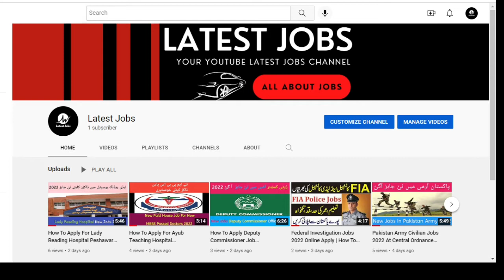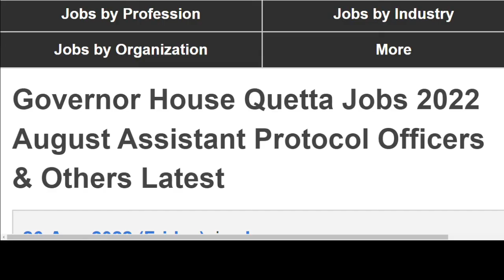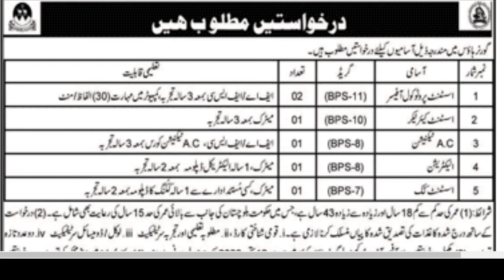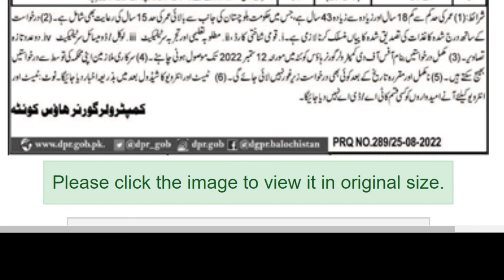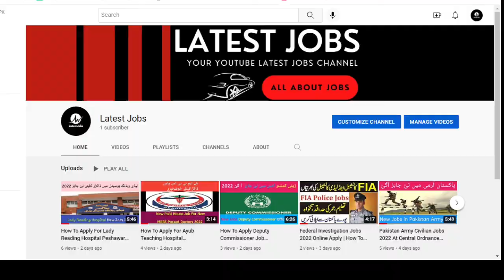How To Apply For Governor House Quetta Jobs 2022 | Latest Jobs